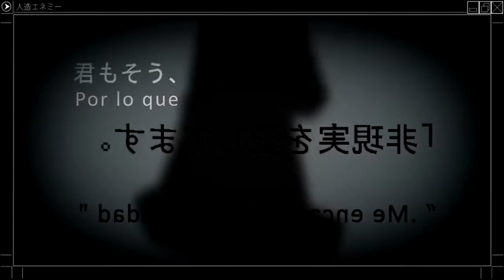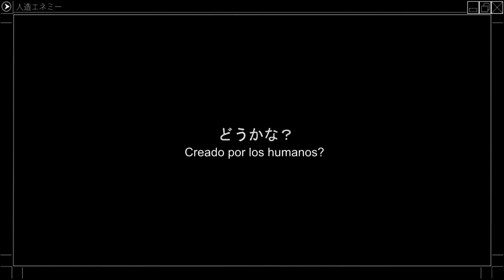Hatsune Miku jinzou enemy Sub Esp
de la serie --Kagerou Project--
Actor: ene

usado como base para el anime Mekakucity actor